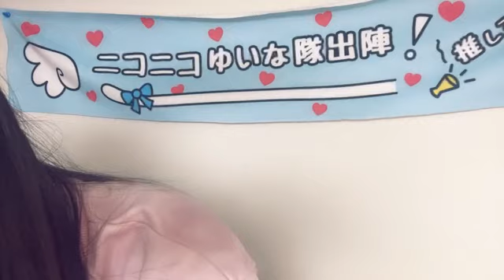2024年03月18日 074553 石松 結菜（HKT48 研究生） 48 YUINA ISHIMATSU